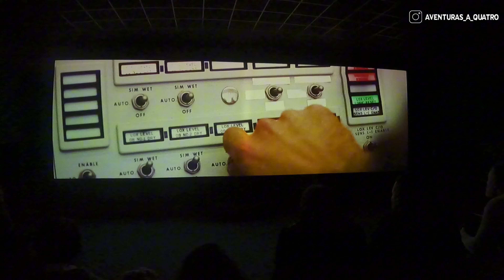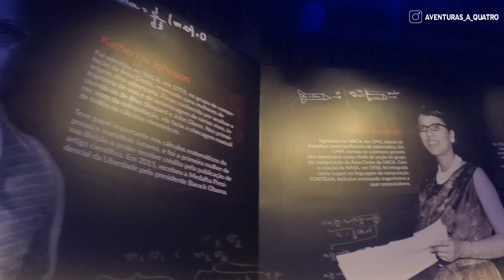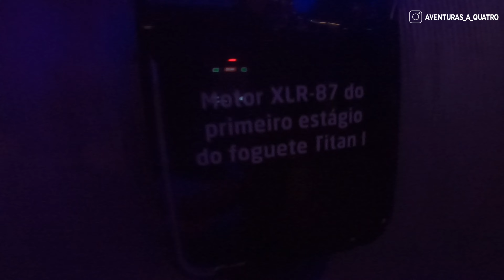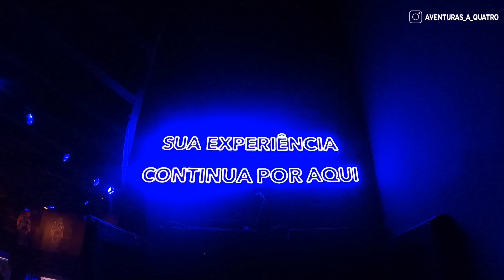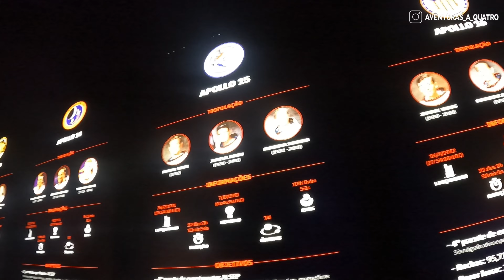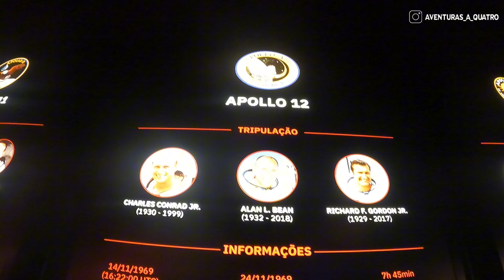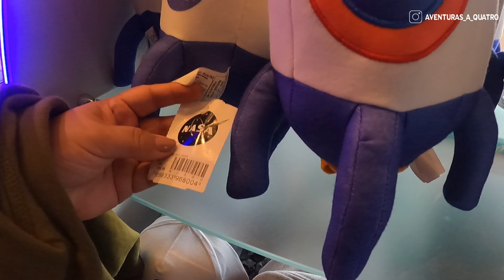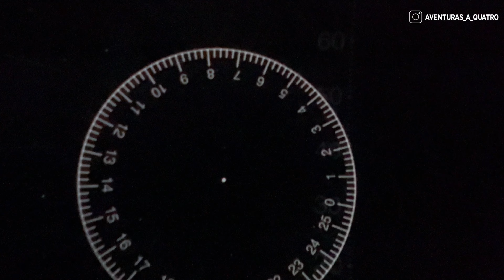space adventure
Prepare-se para embarcar em uma viagem pelo espaço sem sair da Terra!  No coração da Serra Gaúcha, a exposição Space Adventure oferece uma experiência imersiva e emocionante sobre as missões da NASA e a exploração do universo. Confira de perto réplicas de trajes espaciais, cápsulas, e módulos das missões Apollo, além de itens autênticos que marcaram a história da corrida espacial. Uma oportunidade incrível para toda a família descobrir como é viver como um astronauta e mergulhar nos mistérios do cosmos.
Aperte o play e explore essa aventura estelar!